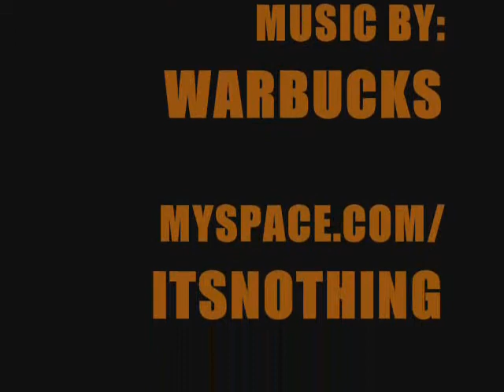DUFF BEER COMMERCIAL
ME NELLZ AND JOKA!!!DOIN THIS COMMERCIAL WARBUCK STYLE